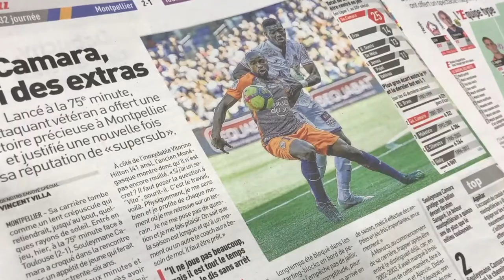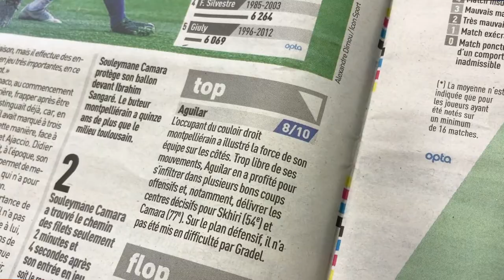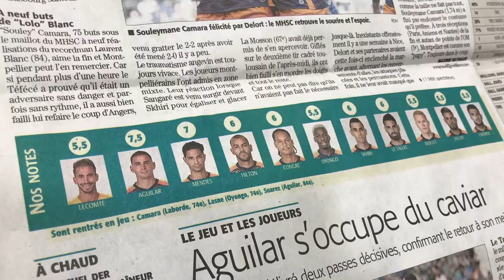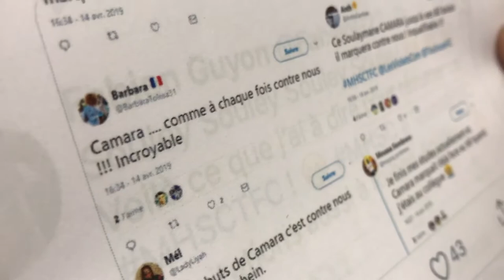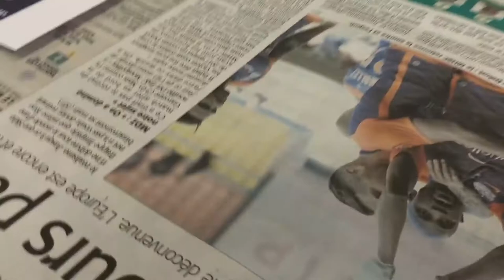La revue de presse après